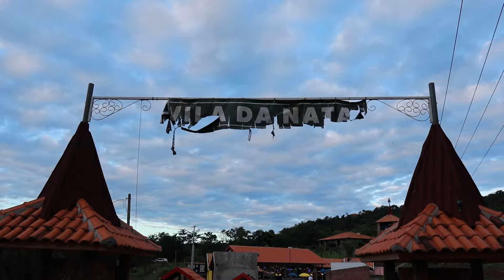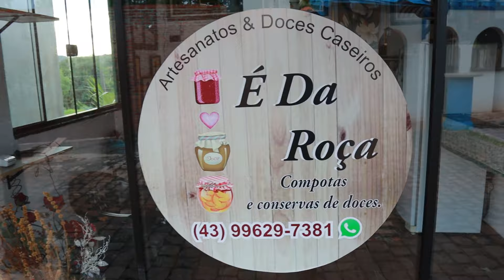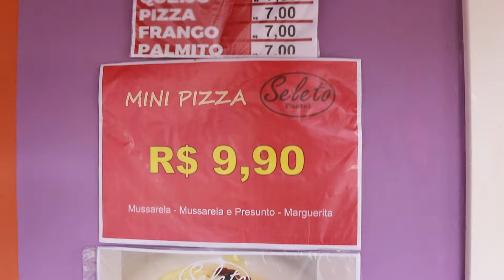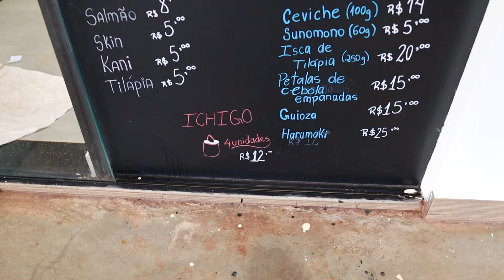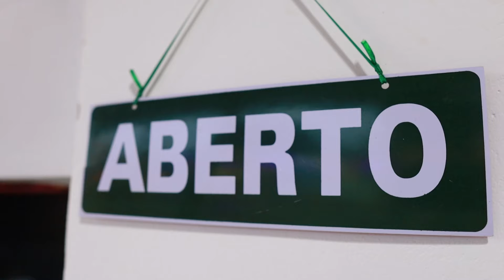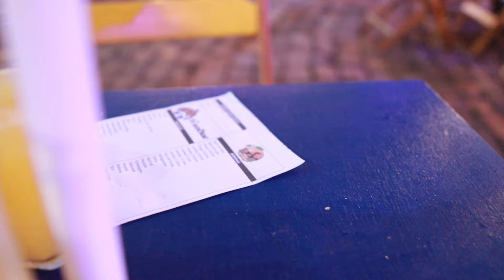VILA DA NATA VOCÊ PRECISA CONHECER.